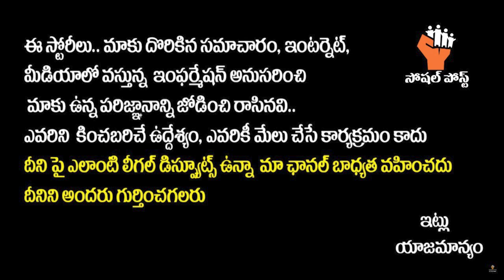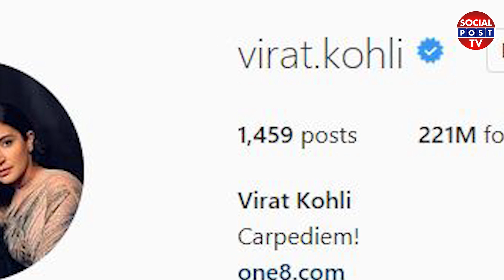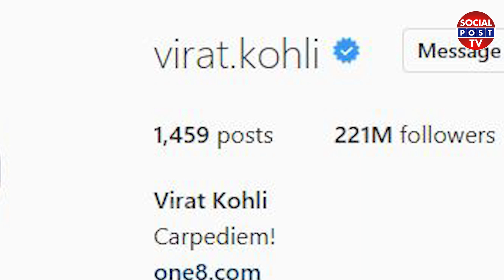Happy Birthday Virat Kohli || Kohli Birthday Video || Virat Kohli Biography in Telugu || Socialpost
Hello Friends,